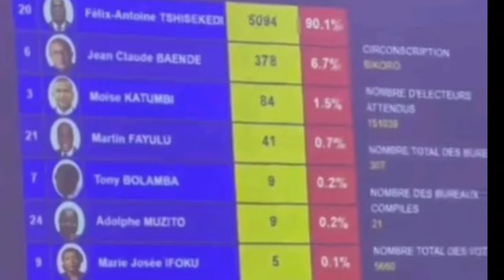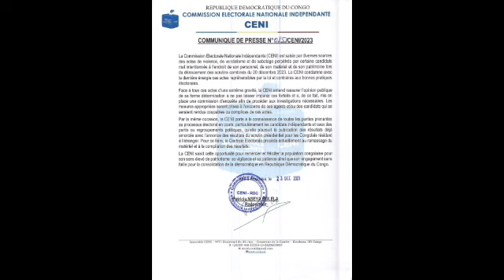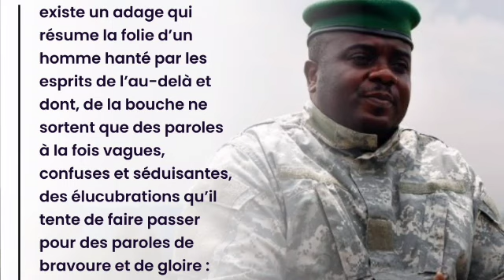🚨 MURIKIGITONDO LE25/12/2023CENI ITANGAJEKO TSHISEKEDI BIDASUBIRWAHO NIWE PRESIDENT MUSHYA WA CONGO